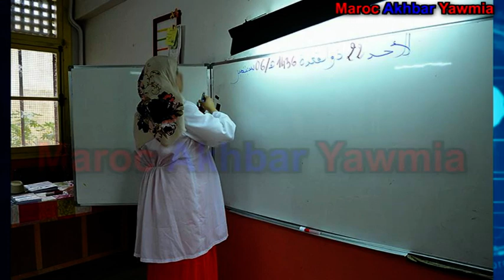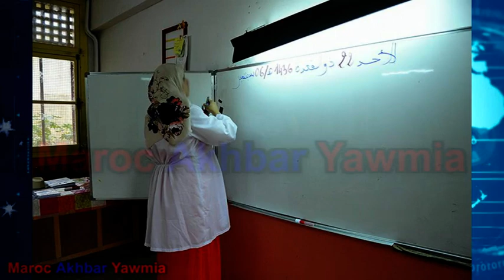أستاذتان تتعرضان لهــ ـجوم مسـ ــلح بمسكنهما الوظيفي